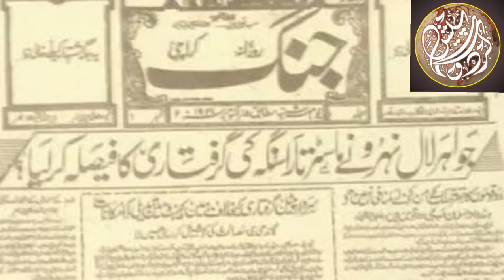History Of Daily Jang Karachi | Remembering Shaukat Thanvi And Syed Mohammad Taqi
raza ali abidi remembering the days of his journalisn in daily Jang karachi